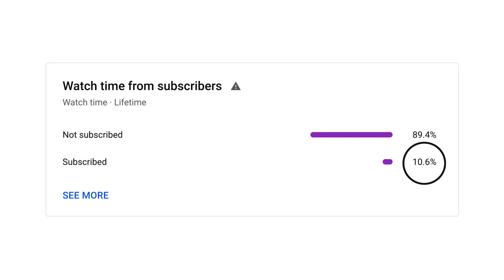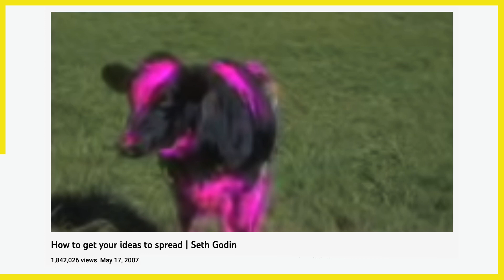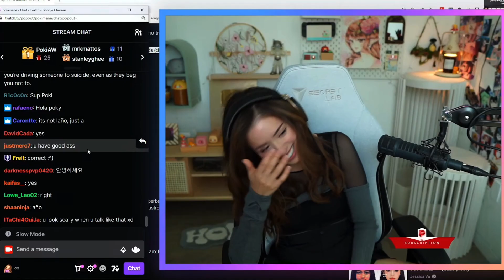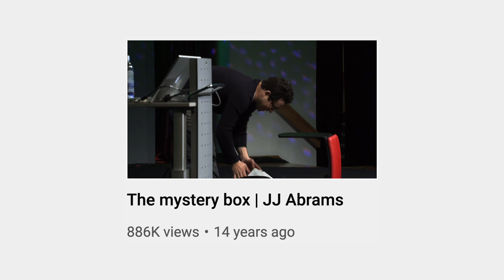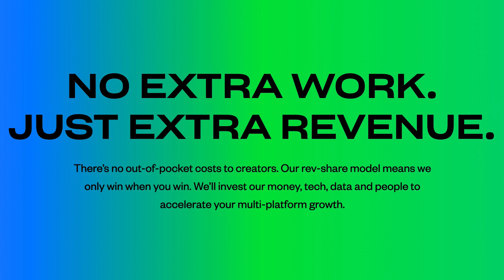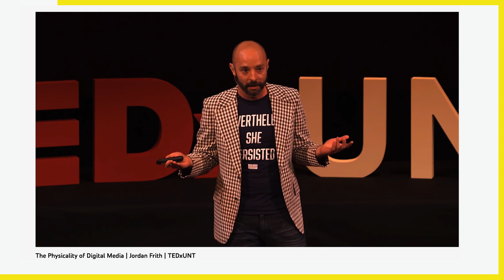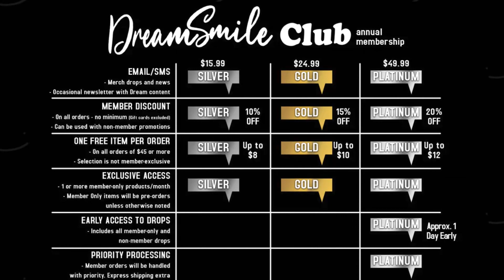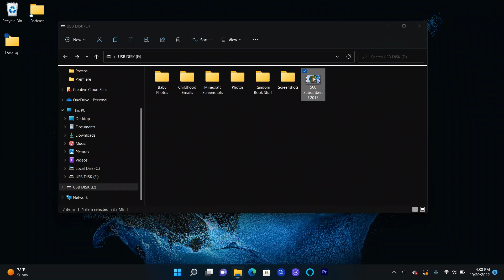How Dream Hacked YouTube (and broke the internet)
Today we're talking about Dream aka Clay and why he became so successful. This is a high level overview with 3 key lessons from his career that all creators can learn from.

00:01 Who is Dream?
02:00 Why Dream is a Purple Cow
06:08 Why Dream is a Mystery Box
09:25 Why Dream took off his mask
10:39 A new way to make money as a creator
11:51 The real reason Dream took off his mask
14:35 Pros and Cons of unmasking
16:59 Unboxing Dream's Mystery Package

📫 30,000+ read our free newsletter that breaks down the business of creators.

❔ We answer questions from creators every Sunday in our newsletter.

ABOUT US
We’re Colin and Samir, creators based out of Los Angeles California. We make videos about the creator economy, and the lessons we’ve learned over 10 years of being on YouTube. We also interview creators and try to get to the bottom of what’s working on YouTube and where the creator economy is headed.